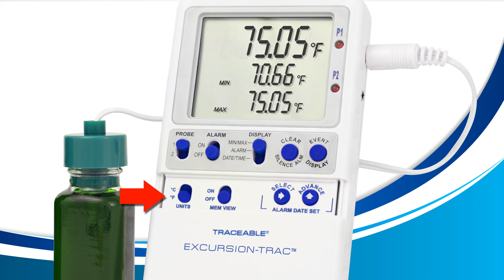5. Selecting Unit of Measurement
In this short video, we'll demonstrate how to select the unit of measurement for your Traceable® Excursion-Trac™ or Traceable® Memory-Loc™  USB Datalogging Refrigerator/ Freezer Thermometer.

If you have additional questions about your Traceable® Product, we're happy to help!